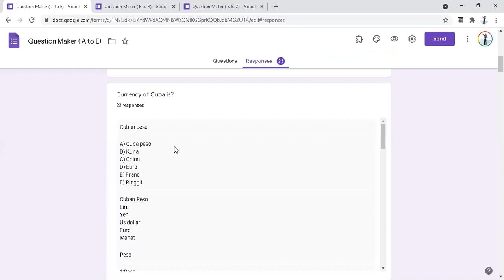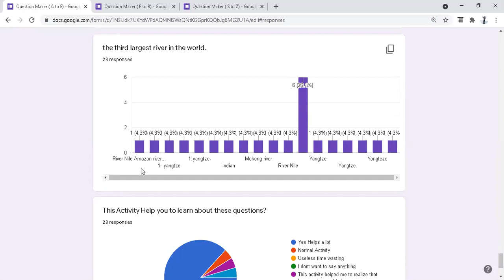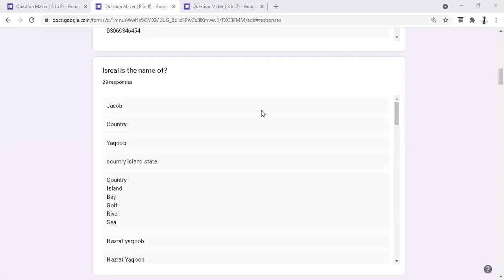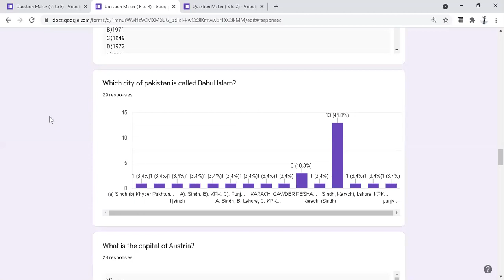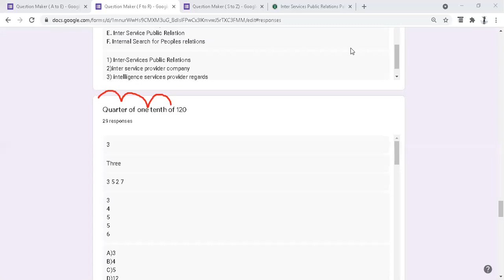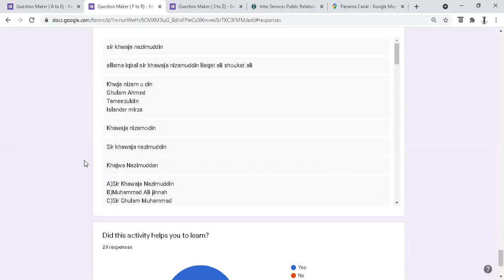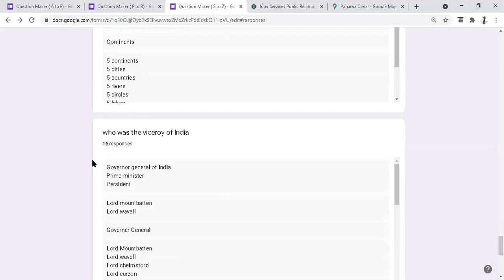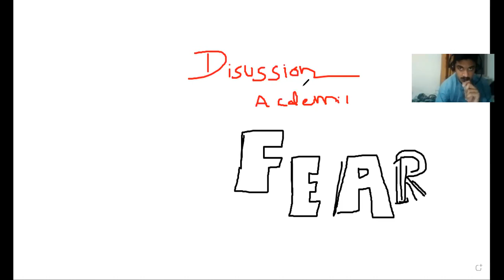Making of Academic Questions by Students PMA 148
We are Educational Based Youtube Channel with name of ISSB Academy, Basically   Prepare Studetns for Pakistan Armed Forces; Army Air Force and Navy for all officer Recruitments. In addition on our youtube channel we also produce video on other educaional Topics. you can join our online classes live on zoom and tests
PMA Pakistan Military Academy
GDP General Duty Pilot
PN Pakistan Navy Cadet
TCC Technical Cadet Course
CAE College of Aeronautical Engineering
LCC Lady Cadet Course
AFNS Armed Forces Nursing Services

We prepared students for Initial Test and ISSB Test.
WAT word Association Test
SC Sentence Completion